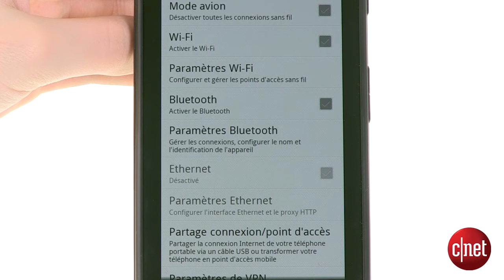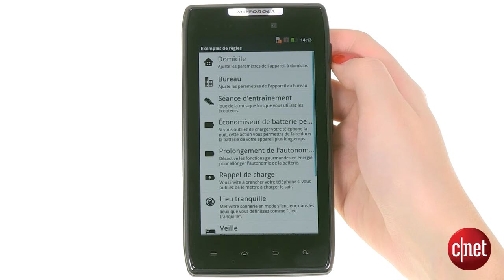Motortola Razr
Voici le smartphone Razr proposé par Motorola.